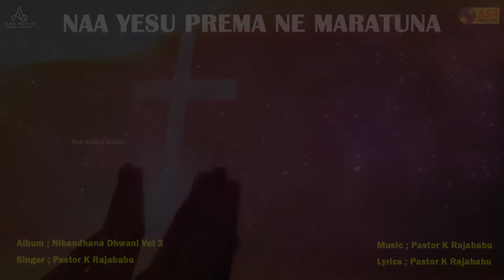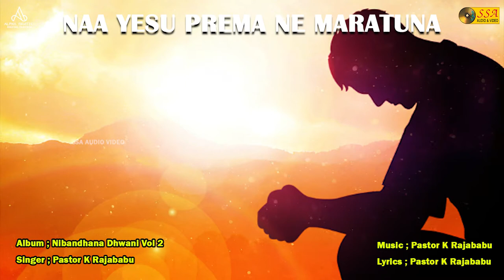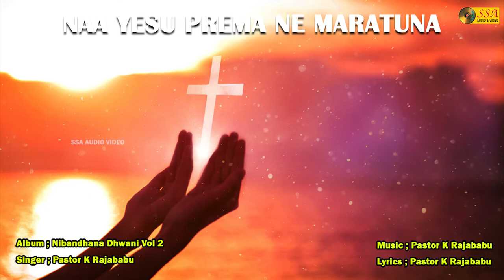Naa Yesu Prema Ne Maratuna - Audio Song | Nibandhana Dhwani Vol 2 | SSA Audio & Video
*Song Details*

Song : Naa Yesu Prema Ne Maratuna
Album :Nibandhana Dhwani Vol 2
Singer : Pastor K Rajababu
Music Director : Pastor K Rajababu
Lyrics :Pastor K Rajababu
Label : SSA Audio & Video
Digital Partner : Alpha Digitech